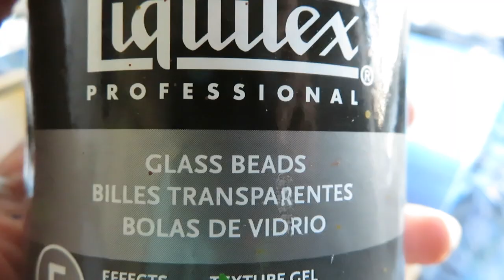BEACH SCENE CHALLENGE WITH GLASS BEADS /CALM / RELAXING/ PALLET KNIFE /ABSTRACT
Be Blessed
Stay Blessed